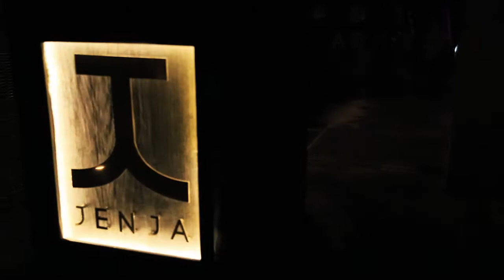Aftermovie : Heeels Party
Client : TS Suites Bali
Production House : Awevision Multitama